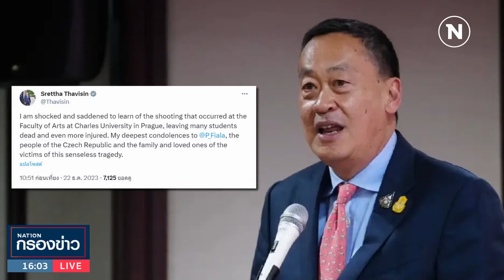"เศรษฐา" แสดงความเสียใจเหตุกราดยิงกลางกรุงปราก | เนชั่นกรองข่าว | NationTV22